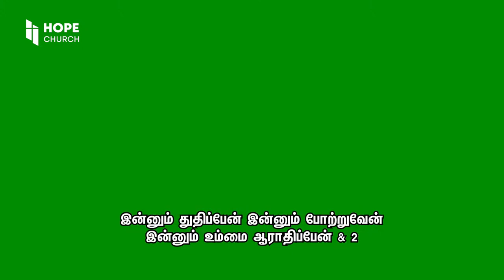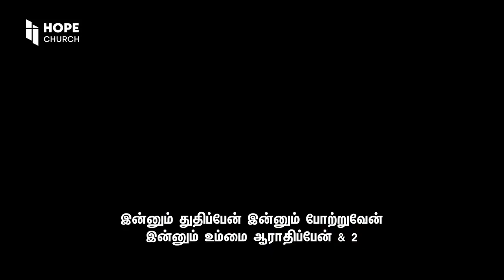உங்களுக்கு பெலன் இல்லையா? | Pastor. K.GOPI.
தேவ செய்தியாளர்:

Pastor. K.GOPI. B TH, M. Dive | Hope Church chennai, valasaraavakkam

தலைப்பு : உங்களுக்கு பெலன் இல்லையா?

Church location 👇🏿
No: 27 Hope church chennai
Arcot road
Valasaravakkam. grace Supermarket opposite